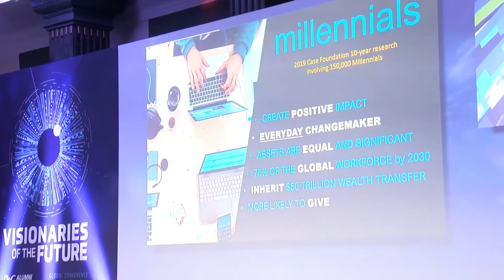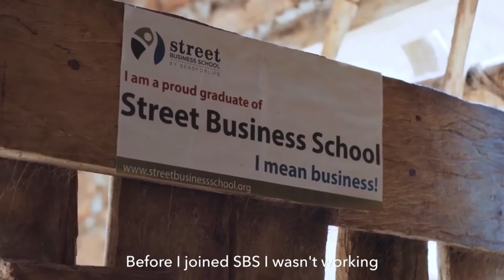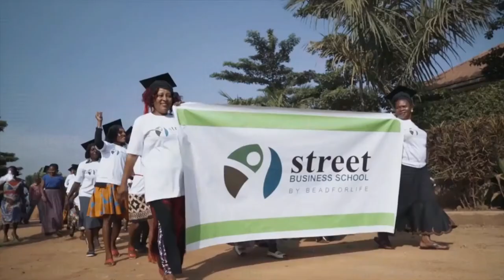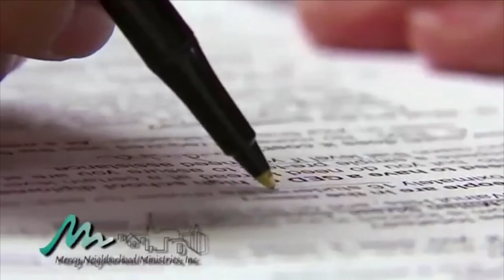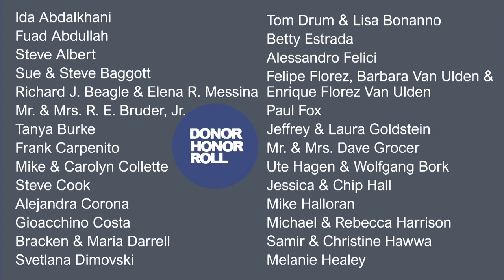Deb Kielty - Investing in the Future of Empowerment - 2019 P&G Alumni Network Conference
Deb is Chief Executive Officer of the World Trade Center Institute, the largest international business network in the mid-Atlantic region, empowering over 5,000 global-minded leaders with new ideas and valuable connections.

Deb is passionate about leveraging diversity and global networks to drive business, innovation and paths to dignity worldwide.